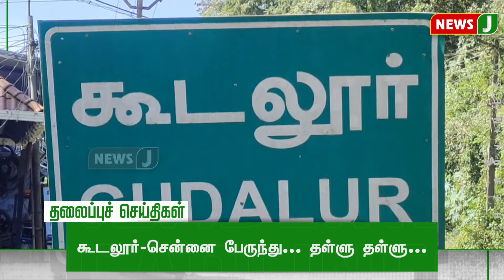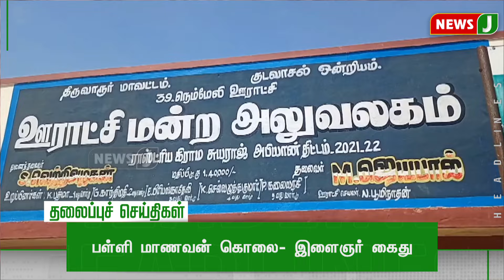Today 9 AM Headlines | 06 DEC 2023 | காலை 9 மணி தலைப்புச் செய்திகள் | Morning | NewsJ